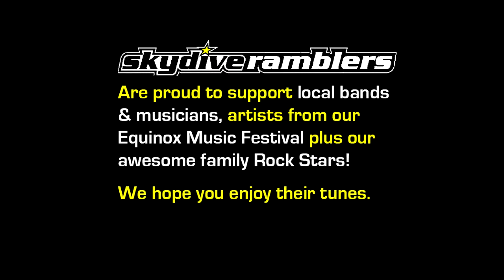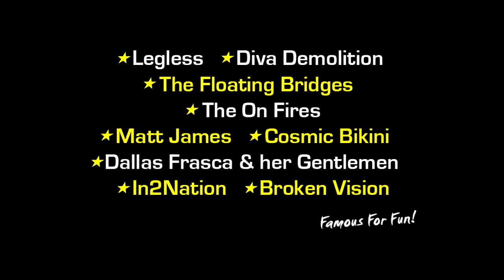Ramblers Skydive Legend: - Nora Loiuse Andreassen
Coolum Beach Skydiving Video - Nora Loiuse Andreassen